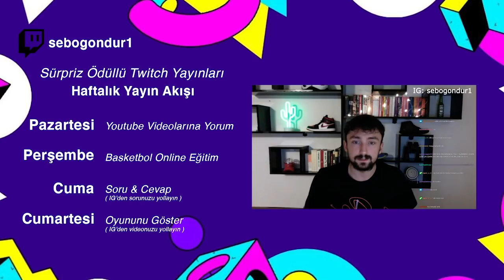NASIL PRO BASKETBOLCU OLUNUR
Selam gençler! Uzun süredir videolar gelemiyordu ancak çok sağlam dönüş yapıyoruz. HAZIR OLUN! Seviyorum sizi gençleeer!